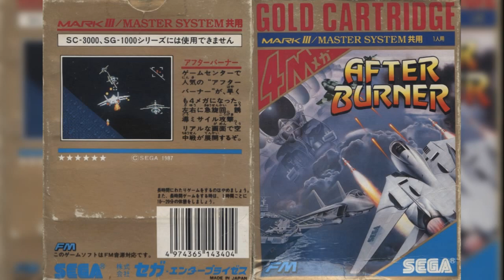After Burner (MasterSystem): 05 - After Burner (FM)